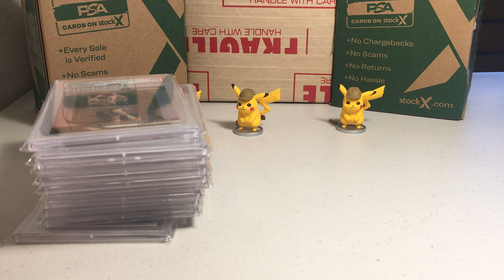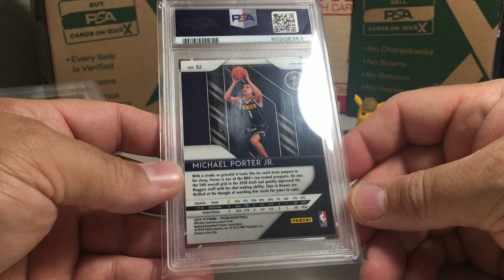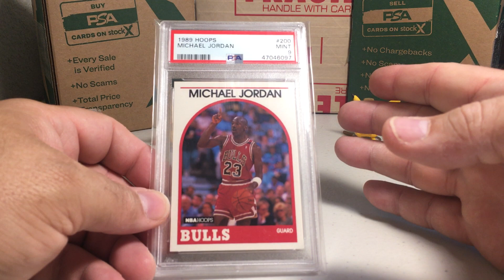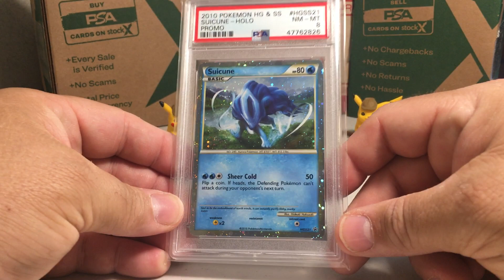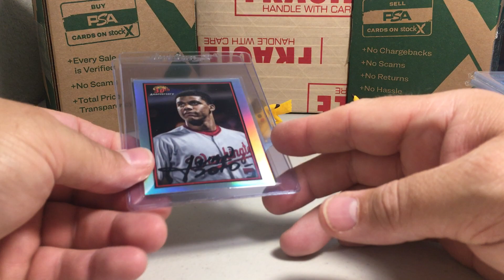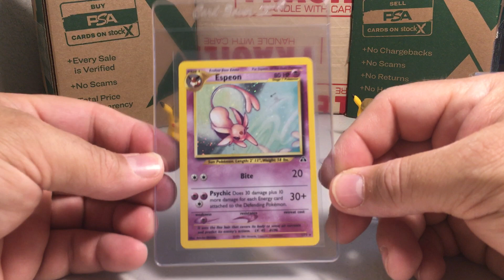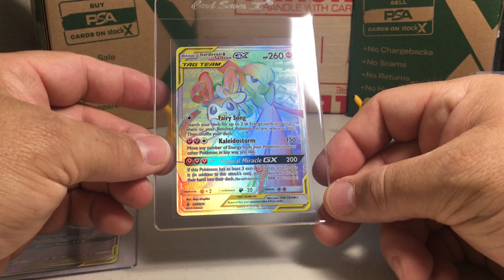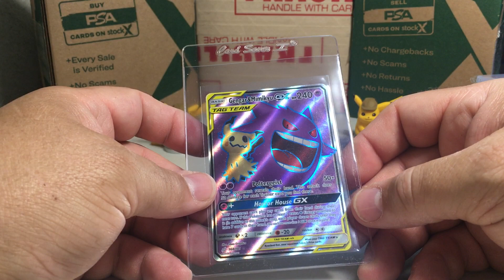How Do You React to PSA Shutting Down Bulk Submissions - Hobby Talk EPISODE 11